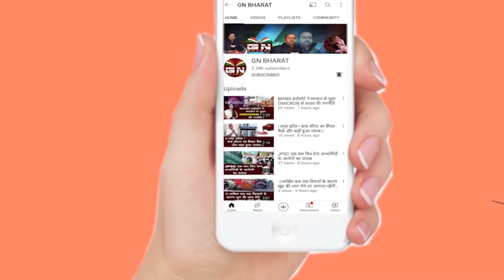Bishunpur || देश की सेवा के बाद गांव लौटे असम राइफल के जवान का हुआ भव्य स्वागत